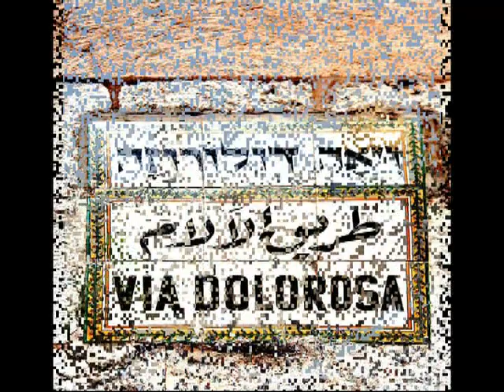Holy Sepulchre-Jerusalem and the Church of the Holy Sepulchre -Israel Tours Jerusalimo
Jerusalem and the Church of the Holy Sepulchre
Jerusalimo VIP service
Tailored private tours of Israel to individuals, families and groups with particular focus on archeological, biblical and all famous touristic sites of Israel.